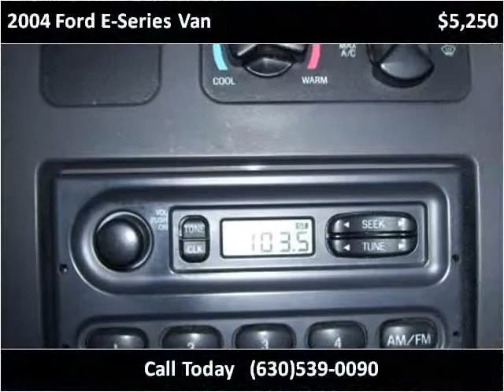2004 Ford E-Series Van Used Cars Roselle IL